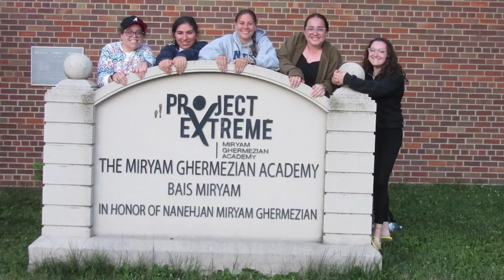Miryam's House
Project Extreme is a one of a kind not-for-profit organization, which provides unique, innovative and individualized attention and services for teens-at-risk, their families, and their communities. Teens exhibiting at-risk behaviors have placed their entire social, emotional, familial and academic development in jeopardy. Project Extreme deals with all of these realities with compelling positive outcomes.

Project Extreme has developed a broad portfolio of both short and long term programs designed to assist teens in need and their families to overcome their many challenges by providing them with the life skills and training, social support networks and professional counseling, in a positive, healthy environment that is fun, exciting, secure and highly productive.

Project Extreme utilizes a strengths-based orientation with a focus on skills building, including life and coping skills, with a one-to-one participant/counselor ratio and a meaningful, long term follow-up program. Counselors are required to remain in touch with the participants through adolescence and into adulthood, and this unconditional long-term support assists the teens in continuing to utilize their newly acquired skills and make healthy life choices. Project Extreme’s methodology allows for meaningful and healthy connections and fosters positive trusting relationships.